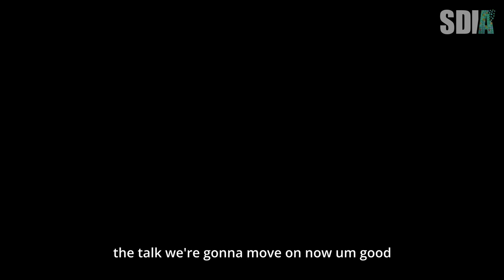GCS23: Keynote Panel - How do organizations implement Green Coding & Sustainable IT practices?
Participants: Laurie Servais (Airbus), Wiebren van der Zee (ABN Amro), Kevin Haase (LHIND)

Hear from leading organizations on how they are implementing Sustainable IT practices, Eco Design principles for their product development as well as training & capacity building in their organizations and the challenges they are facing.